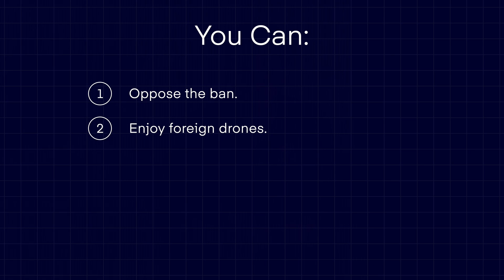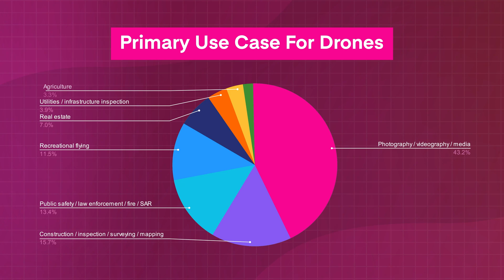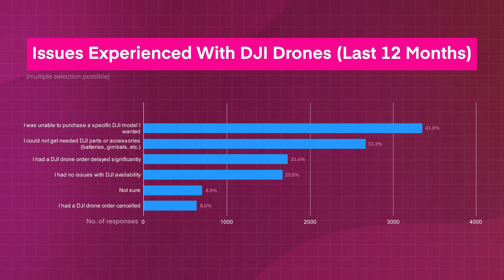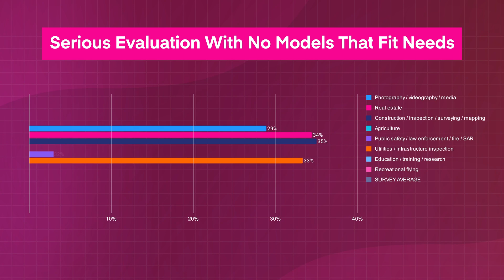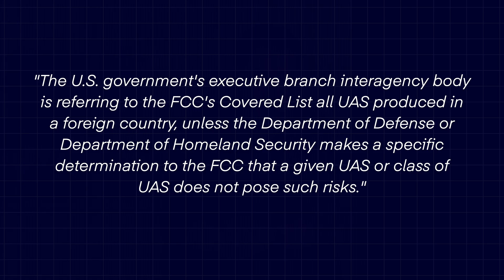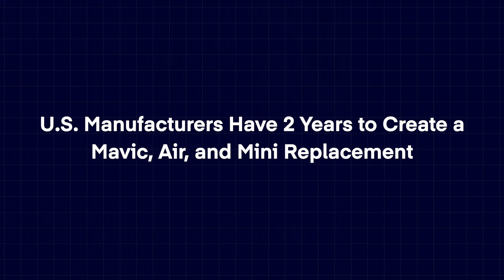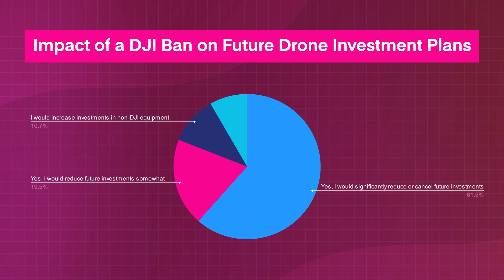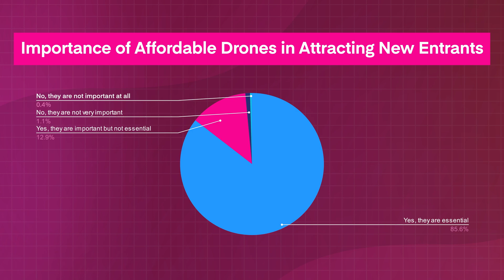The FCC List That Will Hurt Drone Businesses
Foreign-made drones and critical UAS components have officially been added to the FCC Covered List — and the consequences go far beyond any single manufacturer.

This video breaks down what these changes actually mean for drone pilots, businesses, public safety agencies, and the future of the U.S. drone industry — using real data.

With 8,000+ survey responses from recreational pilots, Part 107 operators, public safety teams, and enterprise users, this is the largest dataset ever published on how current and proposed restrictions affect the people who actually fly drones.

00:00 Introduction
02:48 Who We Surveyed
04:49 Before the Covered List
06:55 Transitioning
09:05 After the Covered List
13:38 What Policy Approach
14:37 Affordable Drones and the Next Generation
15:46 Conclusion

Our other channels:
- Pilot Institute Airplanes: